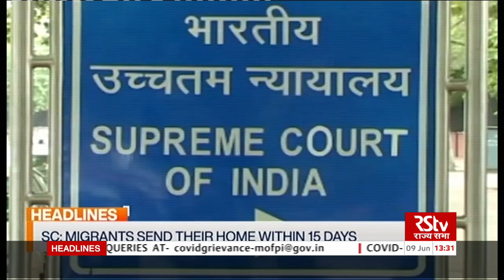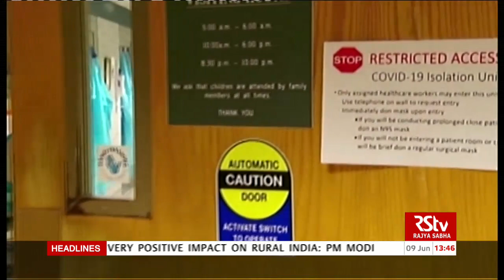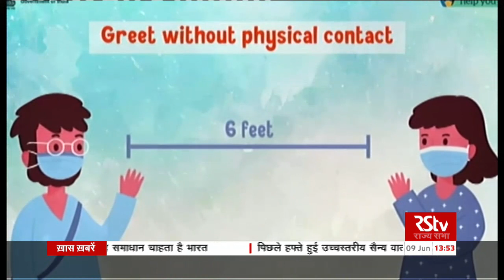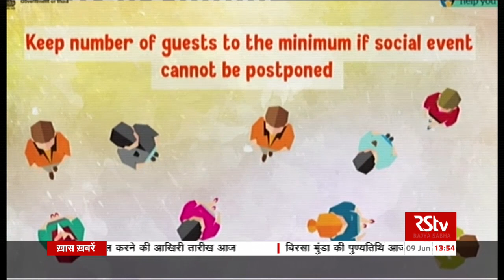English News Bulletin – June 09, 2020 (1:30 pm)